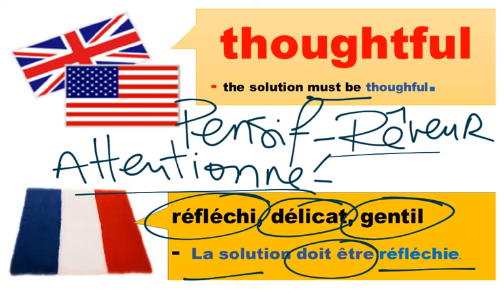THOUGHTFUL : YOU ARE THOUGHFUL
Les adjectifs à apprendre par coeur pour accroître son niveau.